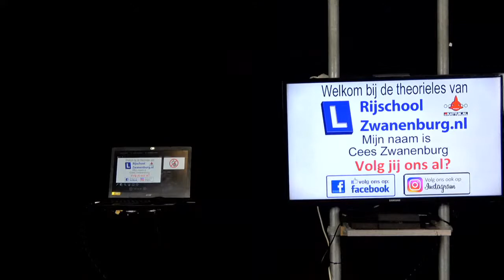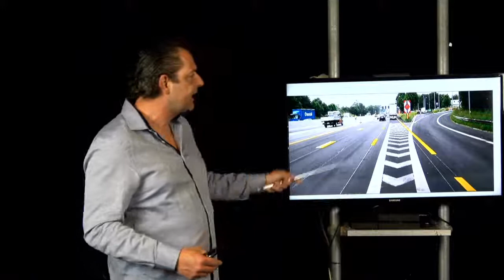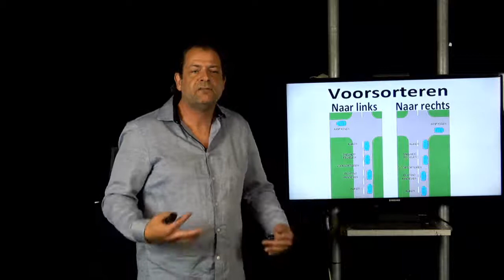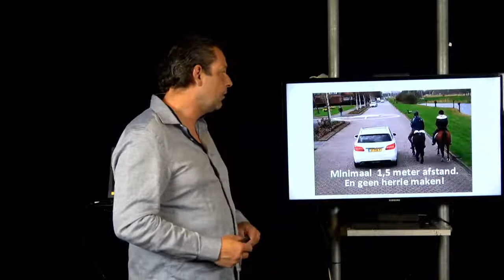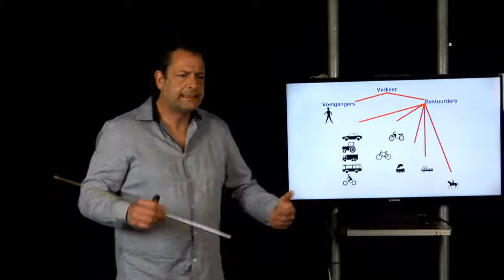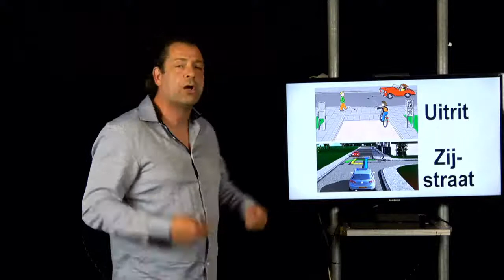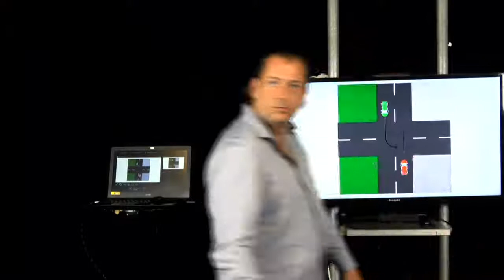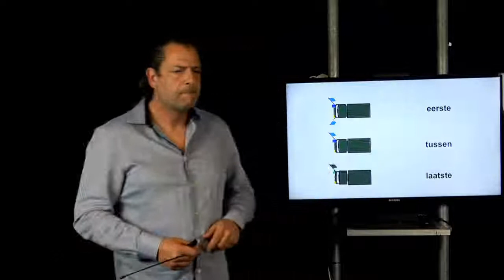Online Theorieles Rijschool Zwanenburg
Online Theorieles Rijschool Zwanenburg #5.